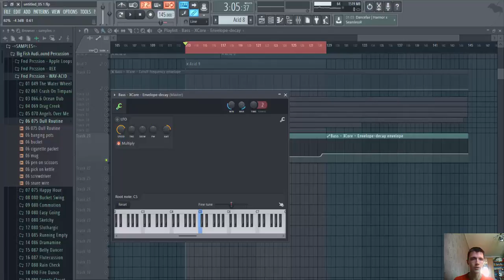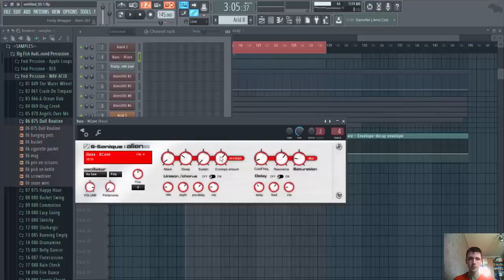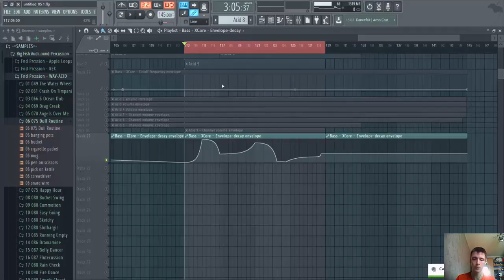♪ Ограничение автоматизации небольшим диапазоном значений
Когда работаешь с параметрами синтезатора, не редко хочется автоматизировать движение той или иной ручки в небольшом диапазоне.

Рисование подобных автоматизаций можно сделать гораздо более удобным без увеличения масштаба плейлиста.

Достаточно ограничить максимальное и минимальное значение, которое описывает кривая автоматизации.

✔ Отпиши комментарий, я отвечу!

Канал Дениса Acid_C предоставит Вам не только развлекательные и музыкальные видео,
но и обучающие видео о том, как создавать свою музыку с помощью компьютера, выступать
на сцене, играть живьём, зарабатывать музыкой, писать музыку для видео, игр, рекламы,
писать треки, синтезировать звуки, продавать звуки, как избежать ошибок начинающим.

Следите за обновлениями на канале! Благодарю!

Эти видео-курсы я прошёл и от всей души рекомендую